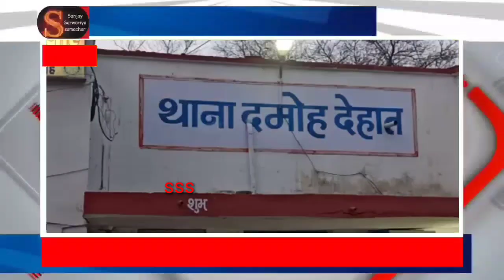पुलिस चौकी के पीछे आरक्षक पर चाकू से हमला, पुलिस की हुई किरकिरी, आरोपी फरार